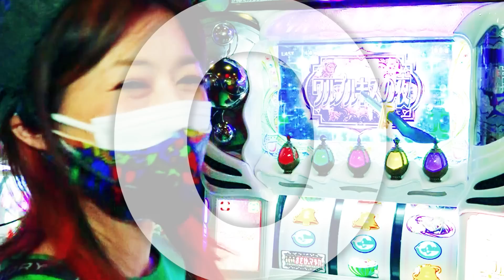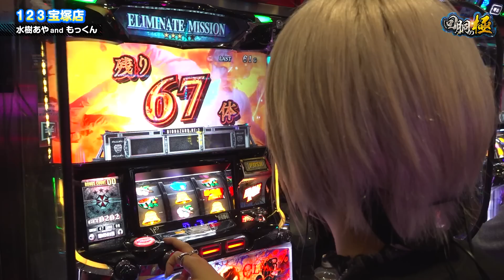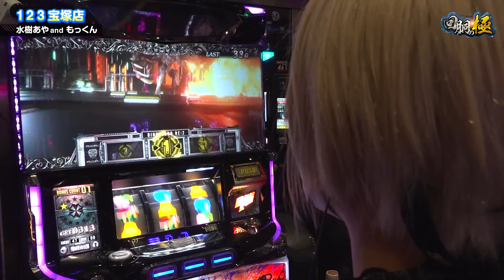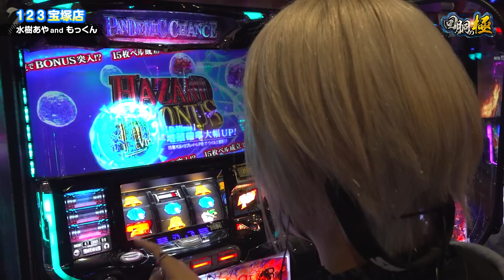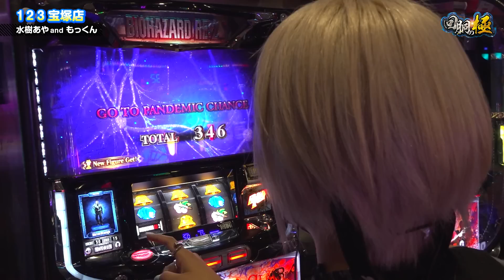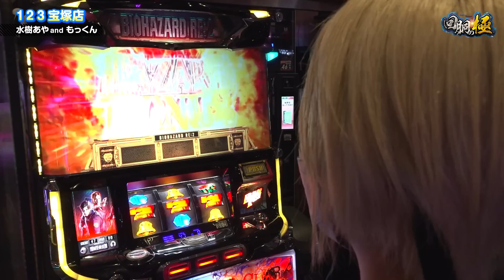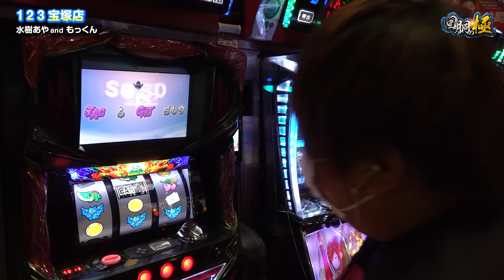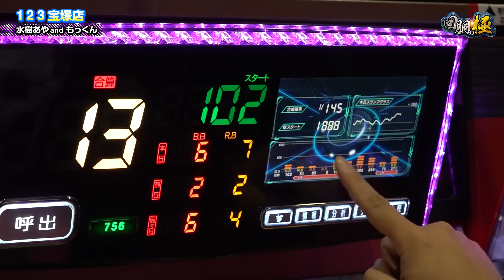パンデミックチャンスで一喜一憂【水樹あや】【もっくん】【回胴の極 第17話 後編】【パチスロ バイオハザード RE:2】【秘宝伝 解き放たれた女神】【パチスロガメラ】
「回胴の極」がパワーアップ!!
水樹あやと攻略パートナーが力を合わせ123店舗を攻略する実戦番組!!
関東パートナーは必勝本の美原アキラ、
関西パートナーはスクープTVのもっくんと頑張ります!!

●収録店舗
123宝塚店

【弾球の極】
ペカるTVのたなちゅう、頂チャンネルのsasuke、そして諸積ゲンズブール!

【１２３TVなんば応援隊　ガオガオプリンセス】
関西を代表する国民的アイドルNMB４８より
１２３TVオフィシャルサポートメンバーが決定！